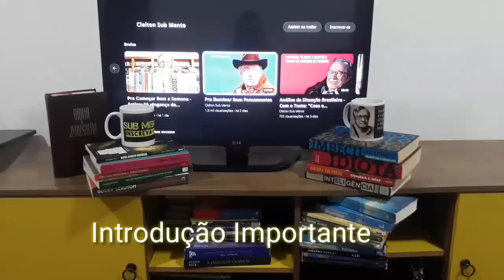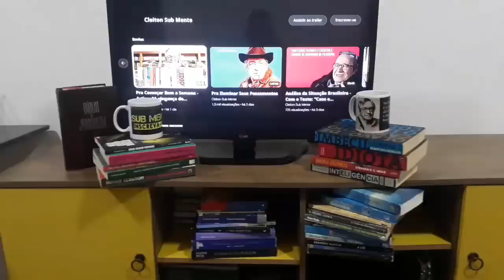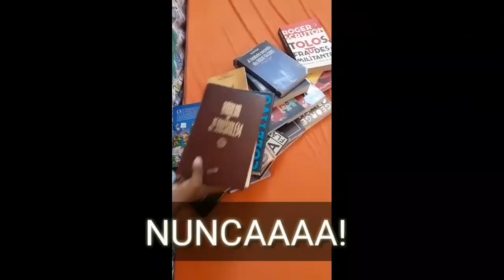Entendendo a Gnosiologia